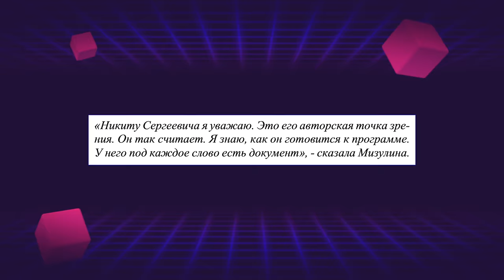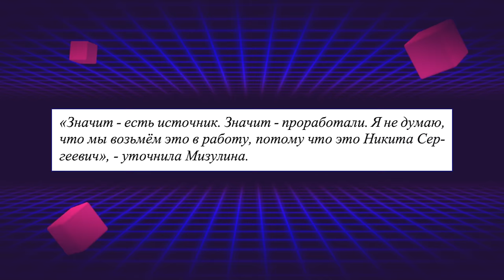МИЗУЛИНА И ШКОЛЬНИКИ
Почему школьники массово пишут Екатерине Мизулиной? В чем причины ее популярности?